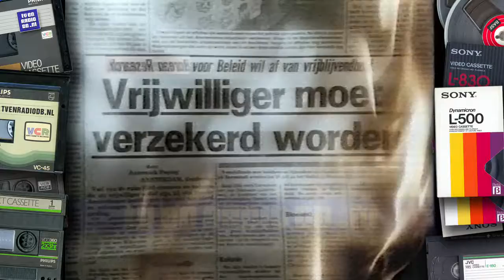TV: Postbus 51 - Spaarlampen, Verzekeren Vrijwilligers (19881011)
Twee "Postbus 51" spots over spaarlampen en verzekeringen voor vrijwilligers. Uitgezonden op 11 oktober 1988.